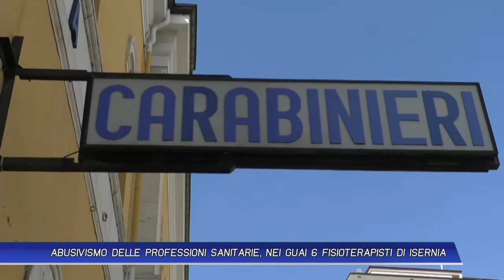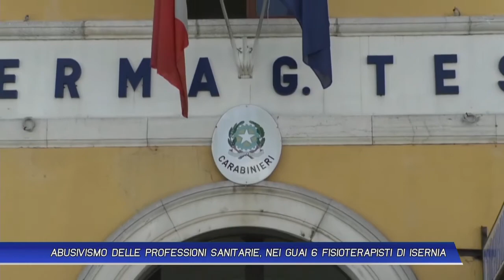ABUSIVISMO DELLE PROFESSIONI SANITARIE, NEI GUAI 6 FISIOTERAPISTI DI ISERNIA